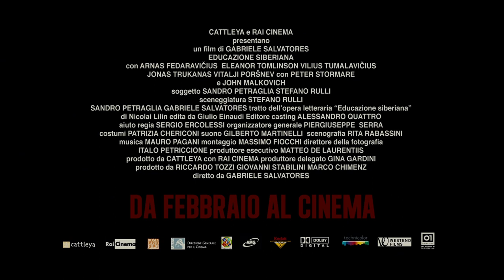Educazione Siberiana Trailer Italiano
Educazione Siberiana

Regia: Gabriele Salvatores

Cast: Arnas Fedaravičius - Vilius Tumalavičius - Jonas Trukanas - Vitalji Poršnev - Peter Stormare - John Malkovich - Eleanor Tomlinson

Trama:
"L'educazione siberiana" è uno strano tipo di "educazione". E' un'educazione criminale, ma con precise e, a volte sorprendentemente condivisibili, regole d'onore. La storia si svolge in una regione del sud della Russia e abbraccia un arco di tempo che va dal 1985 al 1995. In quegli anni avviene uno dei più importanti cambiamenti della nostra storia contemporanea: la caduta del muro di Berlino e la conseguente sparizione dell'Unione Sovietica con tutto quello che questo evento ha poi comportato nei rapporti economici e sociali dell'intero pianeta. Ispirato all'omonimo romanzo di Nicolai Lilin (edito da Einaudi), in cui l' autore racconta la sua infanzia e la sua adolescenza all'interno di una comunità di "Criminali Onesti" siberiani, così come loro stessi amano definirsi, il film racconta la storia di ragazzi che passano dall'infanzia all'adolescenza, e della comunità in cui sono cresciuti, rappresentando, attraverso un microcosmo molto particolare, una storia universale che, al di là delle implicazioni sociali, acquista un significato metaforico che riguarda tutti noi.